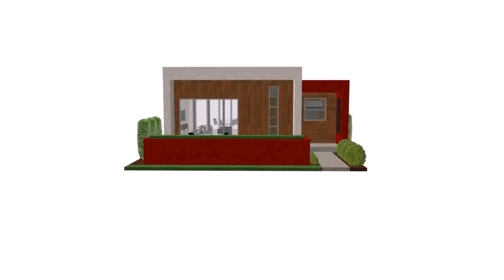Small Modern House In Sri Lanka (see description)